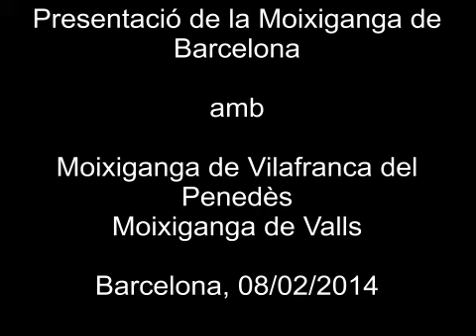Presentació Moixiganga de Barcelona 08/02/2014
Presentació Moixiganga de Barcelona amb la Moixiganga de Vilafranca del Penedès i la Moixiganga de Valls, 08/02/2014